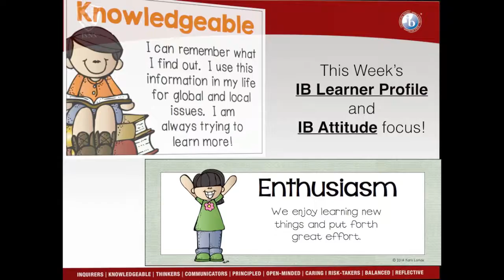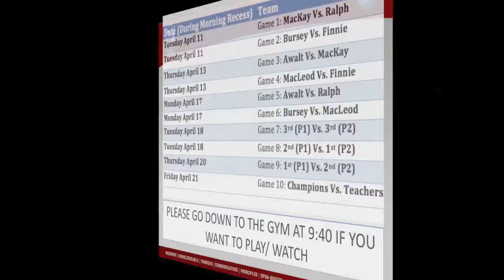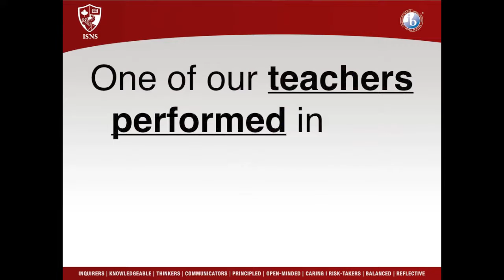April 14, 2017 Announcements